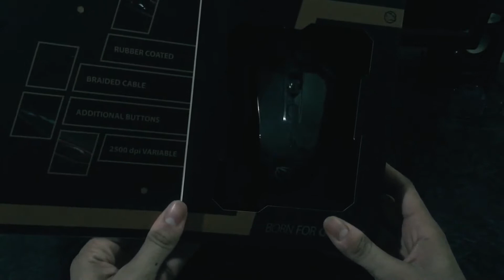Gaming Mouse Under 1K | Unboxing , Review & My own Experience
Hi Guys
In today's video, I Bought a New gaming mouse Manta MM783G and now we are doing unboxing , review and my one month experience .

You can buy this mouse from Daraz.PK .. But in Daraz.pk prices are high so i recommend you to buy from market ..

xxxxxxxxxxxxxxxxxxxxxxxxxxxxxxxxxxxxxxxxxxxxxxxxxxxxxxxxxxx

xxxxxxxxxxxxxxxxxxxxxxxxxxxxxxxxxxxxxxxxxxxxxxxxxxxxxxxxxxx

xxxxxxxxxxxxxxxxxxxxxxxxxxxxxxxxxxxxxxxxxxxxxxxxxxxxxxxxxxx